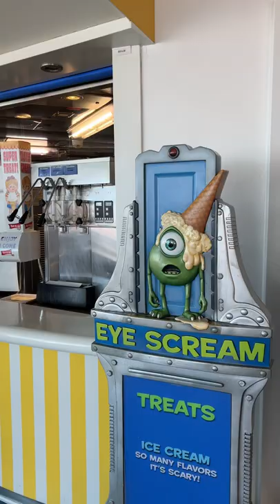there was unlimited soft serve ice cream on the cruise